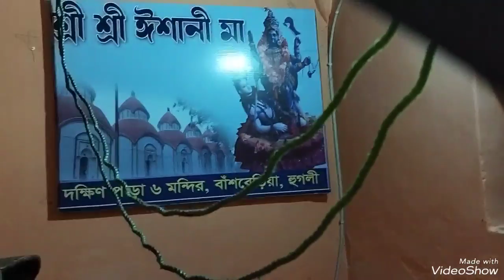kalipuja arati bansberia #kali kalimaa puja